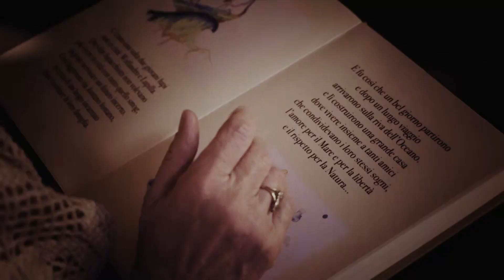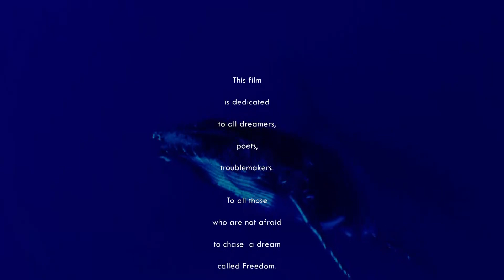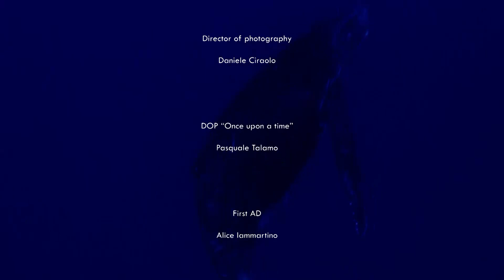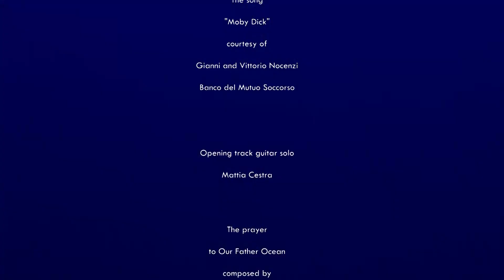SeaDogs.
SeaDogs is much more than the story of a journey  to chase freedom.
It is a flight over the majesty of the Ocean, is a point of contact with the wonderful creatures that inhabit its waters, and sometimes inspire our imagination. SeaDogs is the brave adventure of two free spirits who followed and then realized their dream, leaving behind them the few certainties they had. Two wandering souls who have entrusted their fate to our Father Ocean.

This film is dedicated to all dreamers, poets, troublemaker. To all those who are not afraid to chase  a dream called Freedom.

In loving memory of Francesco di Giacomo. Banco del Mutuo Soccorso.

SEADOGS. The Wolfhouse Family true story

Fabio Cimino

Edoardo Ruvinetti
Marcella Tomasselli
Emily Lucchesi
Kai
Camilla Michetti
Alessandro Demartini
Marco Fioramanti
Gioia Rosa Uliana
Filippo Lera
Gioia Rosa Uliana

Executive Producer
Valentina Rosa Uliana

Daniele Ciraolo

DOP “Once upon a time”
Pasquale Talamo

First AD
Alice Iammartino

Cameraman
Daniele Ciraolo
Alice Iammartino
Luciano Renzoni

Whales footage
courtesy of SEA SHEPHERD
International Marine Wildlife
Conservation Organization.

Hossegor footage
Isio Noya

Underwater Cameramen
Adelmo Massola
Mauro Ladu
Silvia Sarah Potenza

Drone Operator
Daniele Ciraolo

Styling & Scenography
Vale Rosa Uliana

Dresses and style
by Malika Collection

MUD Italia make-up artist
Letizia Pecchia

Riccardo Cimino

The song "Moby Dick"
courtesy of
Gianni e Vittorio Nocenzi
Banco del Mutuo Soccorso

The prayer
to Our Father Ocean
composed by
Filippo Santi

The Voice of the Lord
Marco Carnevale

The voice of Kai, the podenco ibicenco
Valentina Tomada

Editor
Ramona Collalti

Post Production Department
Blumalab
Executive Producer
Riccardo Gatto

Visual effect
Danilo Giannoccaro
Fabio Arcieri

The song “Fairy Forest”
by Derek & Brandon Fiechter

Logistic coordinator WWP
Giulia Panadisi
Ciro Totaro

ARGONET
Massimiliano Paleari
Bernardo Clericetti
Alessandro Marcianò
Alessandro Piu
SINERGY
Andrea Navalesi

The beloved friend
Marco Re (The King)

Why Worry Production
Executive Producer
Diego Panadisi

SUONILAB
Riccardo Cimino
Claudio Bresciani
Alessandro Cardellini

4SURF
Michele Cicoria

RDS
Lao Petrilli

Chusma Surfboard

MALIKA
Gioia Rosa Uliana

"Prima era meglio"
"Tarallucci e vino"
"Wipeout surf team"
(for media support)

FILMMASTER PRODUCTION
Executive Producer
Fabrizio Razza

Copywright
The Blue Lighthouse Production 2016

This documentary film
has been produced
to support

surf4children onlus